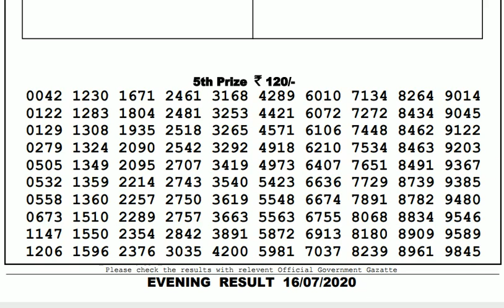Lottery Live I Lottery Results I Sombad Lottery 11.55am 04.00pm 08.00pm gdn